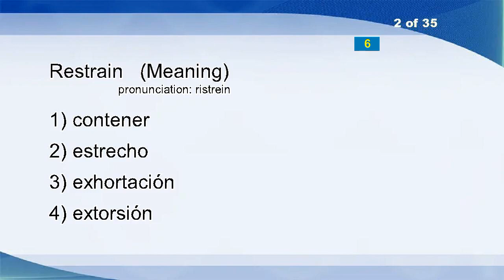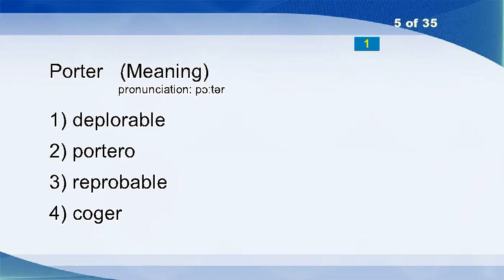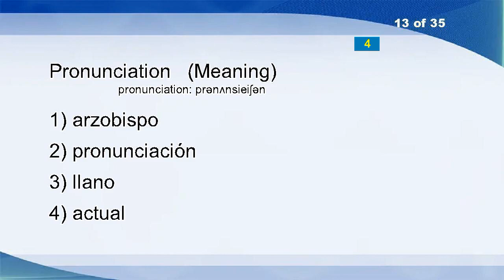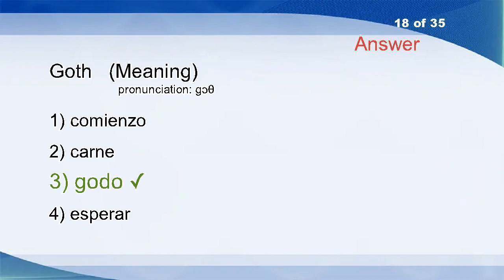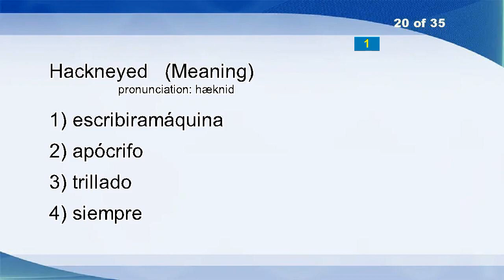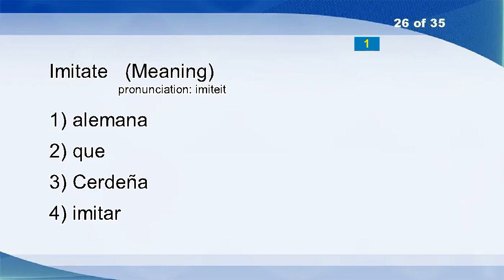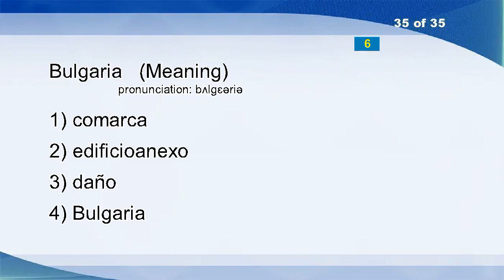English Spanish Vocabulary Word Power Test 223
Design
Restrain
Juice
Bartender
Porter
Diabetes
Boarding
Customer
Replace
Alpine Hut
Leaf
Beneath
Pronunciation
Fervor
Redemption
Two
Future
Goth
In
Hackneyed
Too
Boring
Disapprove
Call
Rand
Imitate
Sizable
Look
Answer
Flower
Adventurer
Influence
Beefsteak
Blunt
Bulgaria